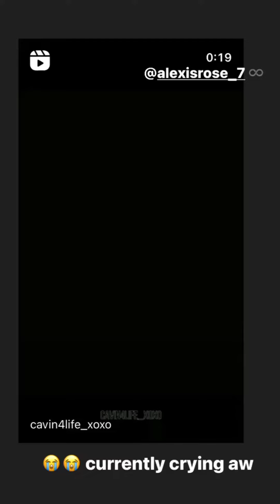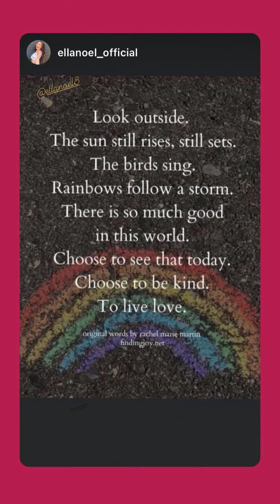Ella Noel || Instagram Stories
Date: 06-03-21